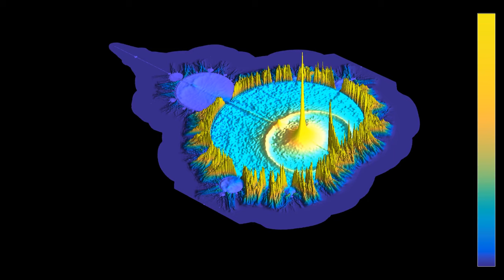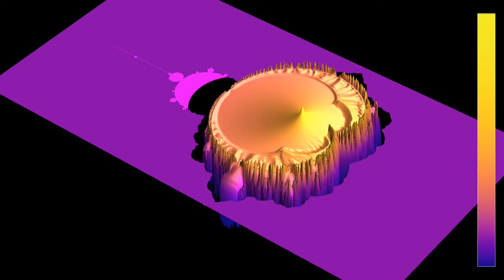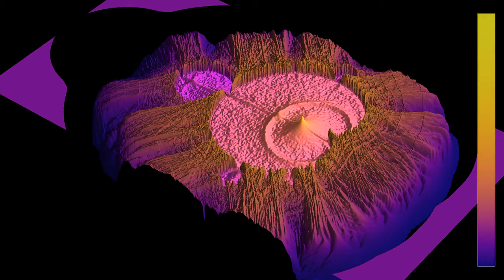Waves radiating from the Mandelbrot set: wave speed proportional to escape time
This is yet another variant of our series on waves escaping the Mandelbrot set. Here the index of refraction outside the set is inversely proportional to the escape time, meaning that the waves slow down as they get further away from the set. Unlike in previous simulations, the dependence on escape time is linear instead of logarithmic.
To choose the index of refraction at point c = x + i*y, the code computes the sequence defined by z(0) = 0 and z(n+1) = z(n)^2 + c, until either the modulus of z exceeds 100, or n = 1000. In the latter case, the point is considered as being in the Mandelbrot set. In the former case, the index of refraction decreases like 1/n. One can see the effect of n being discrete in the radiating wave pattern.
Average wave energy: 0:00
Average wave energy (log scale): 1:44
In both parts, the height of the surface and color hue represent the energy of the wave integrated (or summed) from the beginning of the simulation to the current time, except that part 2 uses a logarithmic scale. The energy is the sum of the kinetic energy (proportional to the square of the time derivative of the wave height) and of the potential energy (proportional to the norm squared of the spatial gradient). It behaves roughly like the square of the wave height, which is why it oscillates approximately with twice the spatial frequency.
In both parts, the luminosity depends on the cosine of the angle between a normal vector to the surface, and a constant direction representing the position of a light source. There are imperfect absorbing boundary conditions on the sides of the displayed rectangular region.